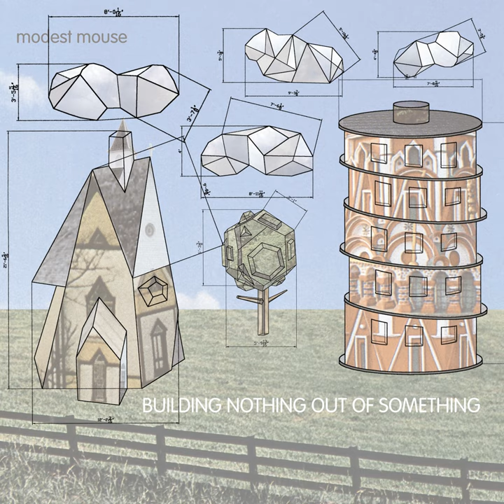Broke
Broke · Modest Mouse

Building Nothing Out of Something

Associated  Performer, Guitar, Background  Vocalist: Isaac Brock
Associated  Performer, Bass ( Vocal): Eric Judy
Associated  Performer, Drums: Jeremiah Green
Producer: Calvin Johnson
Composer  Lyricist: Isaac Brock